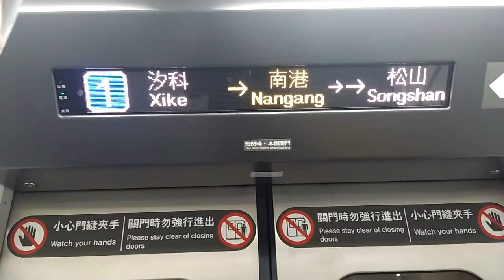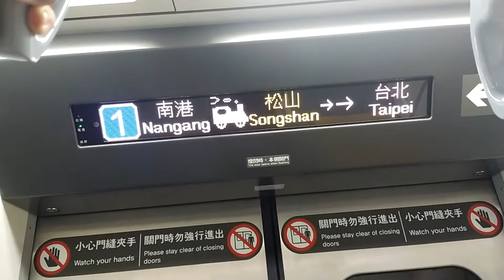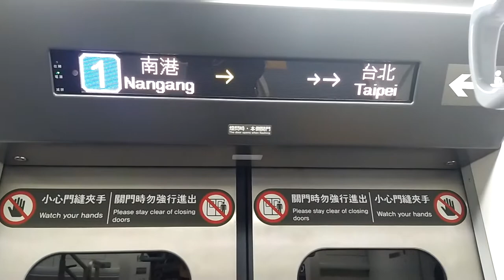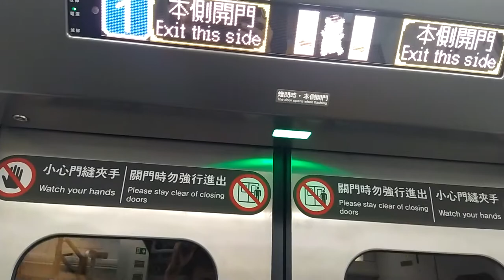【台鐵系列】Ep.12 EMU904 1273次往新竹區間車 南港→松山【陳柏勳】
EMU904跑1273次區間車